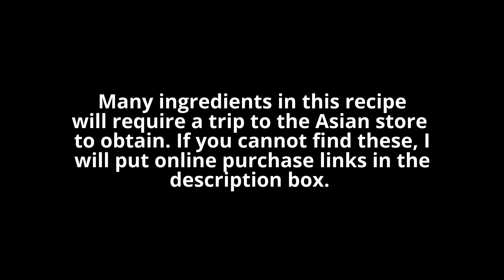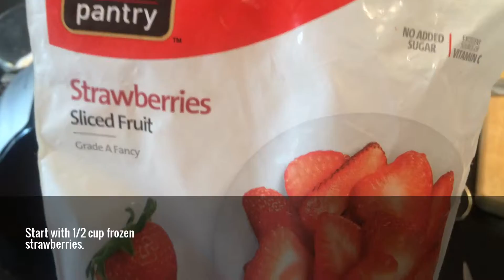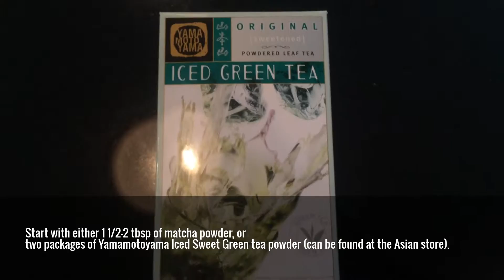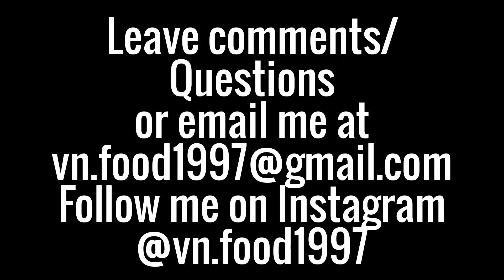Recipe for: Sinh To (Vietnamese Coconut, Strawberry, and Matcha Bubble Tea Smoothies)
The following products can be found here:
~Tapioca Pearls
~Coconut Cream Powder
~Yamamotoyama Iced Sweet Green Tea Powder